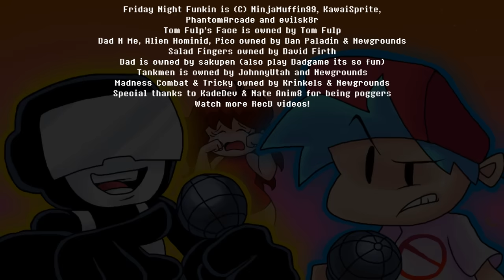WEEK 7 (TANKMEN) WITH LYRICS By RecD - Friday Night Funkin' THE MUSICAL (Lyrical Cover)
It's been two long months. Time to come back BIG.

Written, Performed, Edited by RecD
All uncredited voices by RecD
Incidental Music arranged by RecD

Dad N Me and Alien Hominid owned by Dan Paladin & Newgrounds
Dad is owned by sakupen (also play Dadgame its so fun)